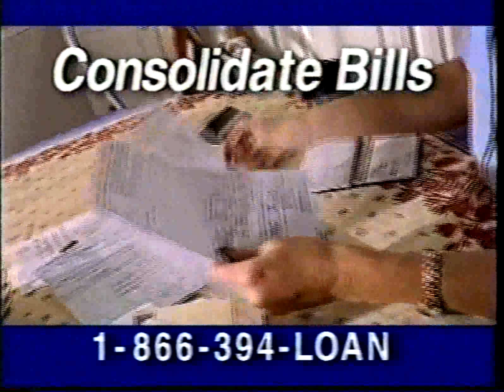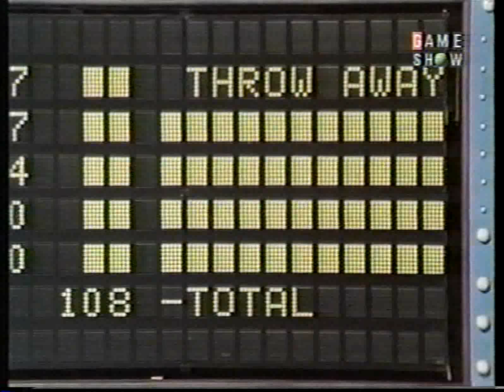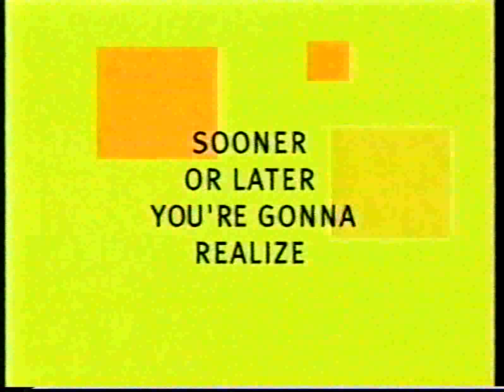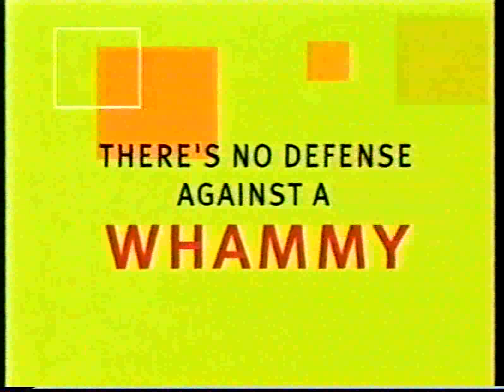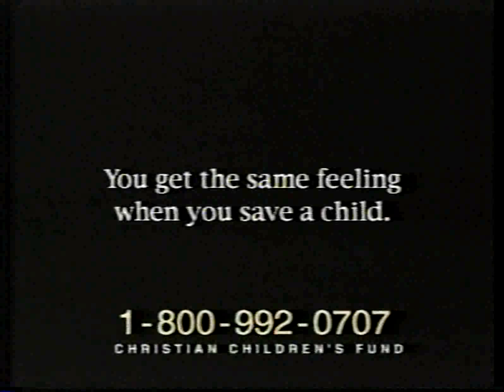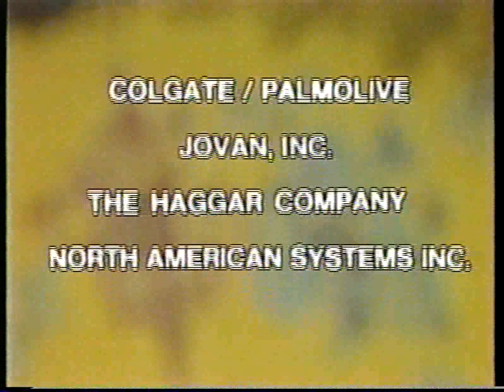Family Feud (Daytime): December 24, 1980 (Da Silva vs. Luevano; Christmas Holiday Episode!)